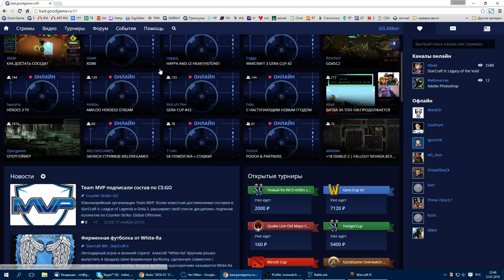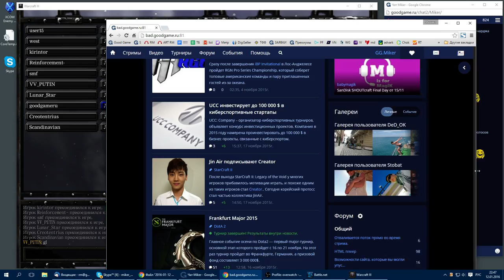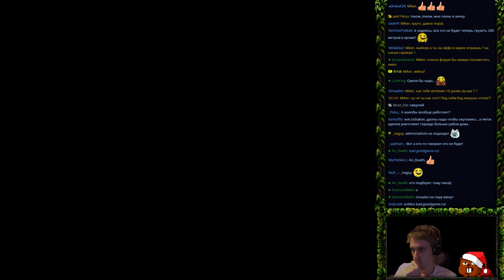Starcraft 2: LotV Рейтинговые игры + FFA с Майкером 13.01.2016